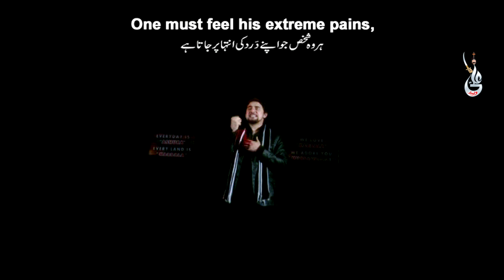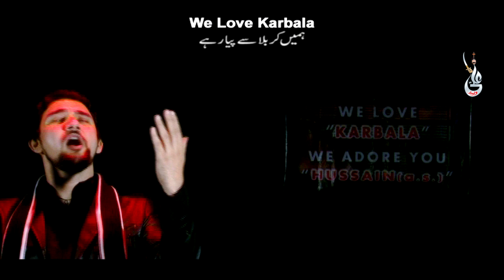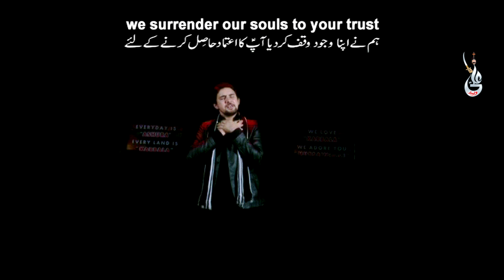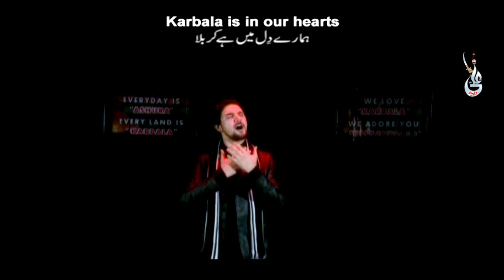Farhan Ali Waris | Every Day Is Ashura | English Noha | 2012